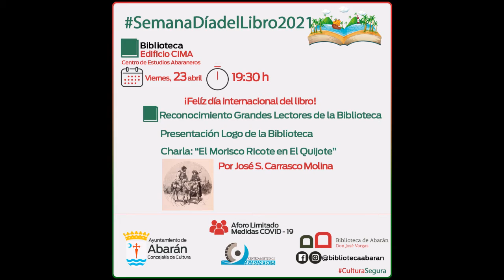Semana del Libro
Video de Yo